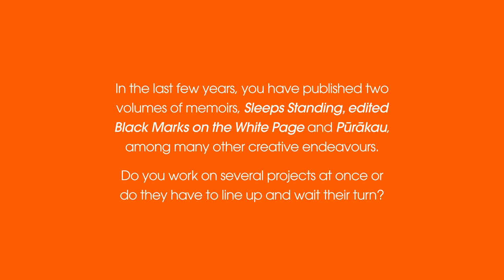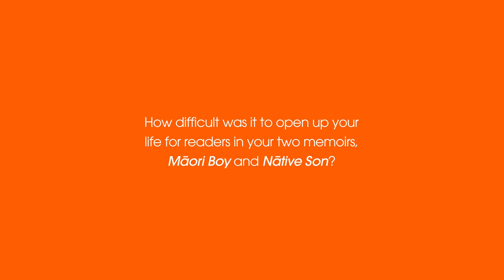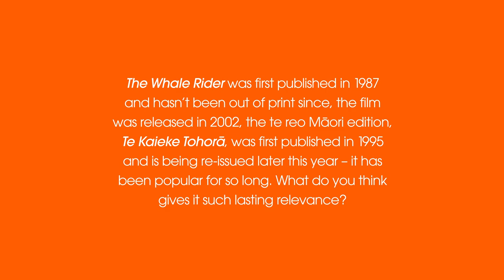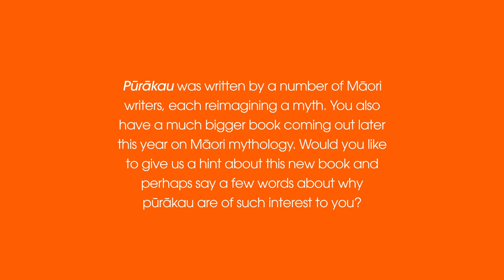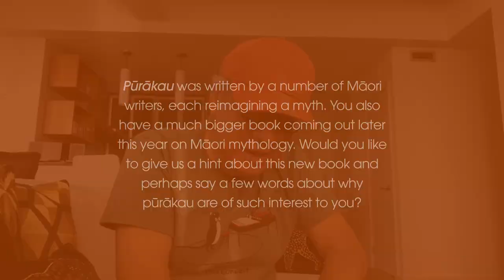At Home With Penguin and Witi Ihimaera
We are proud to present the first of our At Home with Penguin video series, in which we ask some of NZ’s most wonderful authors to talk about life in lockdown – kicking off with Witi Ihimaera on The Whale Rider, neighbourhood walks and why the peace of lockdown might NOT be good for writers’ creativity!

With numerous short stories, novels, libretti, plays, memoirs – well over 20 books, plus many more Witi Ihimaera has edited or contributed to – where do you begin? Here is a handy guide from our Fiction Publisher, Harriet Allan